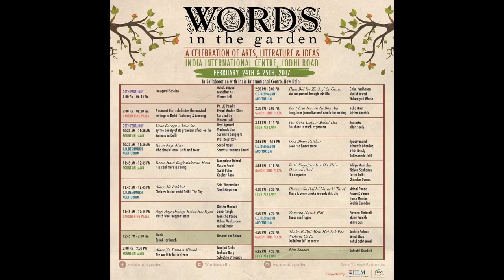Words In The Garden - Ishq Bhari Patthar - Love is a heavy stone